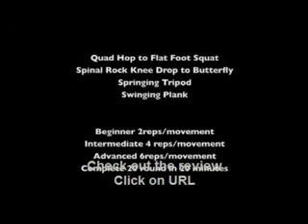TACFIT Commando reviews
the Elite Fitness Used by Seals, Special Agents and Bodyguards to Heads of State.
Anytime - Anywhere - Bodyweight Only Exercise System Sweeping the World.